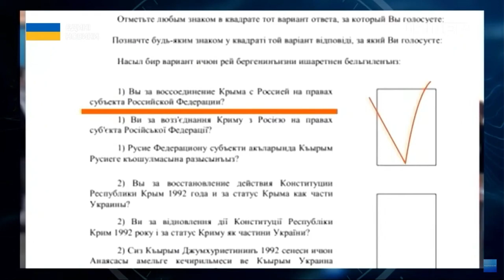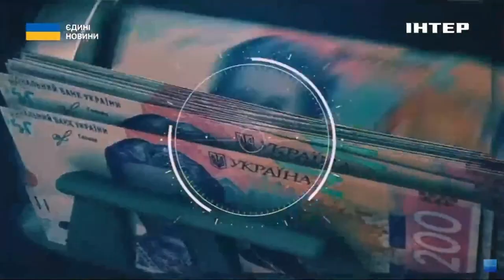Олексій Буряченко та Олександр Левченко розповіли про окупацію Криму та наслідки події | "Акцент"